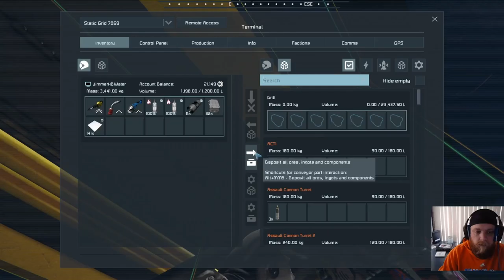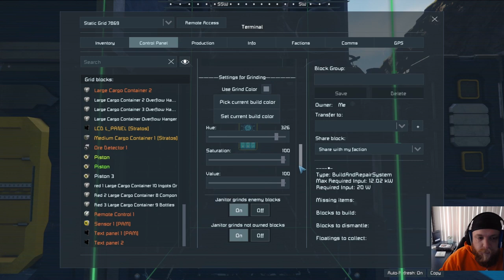EP38: Ground for storage upgrades!